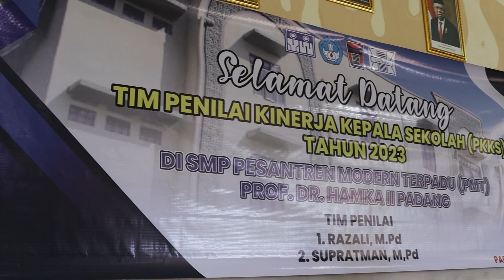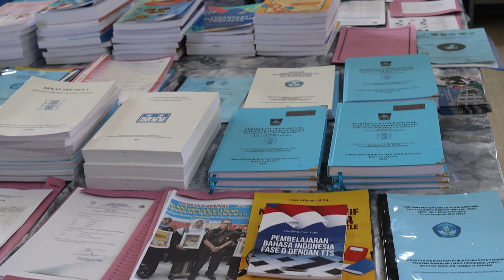Waah… Penilaian Kinerja Kepala Sekolah SMP PMT Prof. DR. HAMKA II Padang Tahun Pelajaran 2023/2024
Hallo ayah, bunda, dan sobat HAMKA, di hari selasa tanggal 28 November 2023,  diadakan penilaian kinerja kepala sekolah (PKKS) di SMP PMT-Prof. DR HAMKA II Padang, yang dilakukan oleh dinas pendidikan kota padang, Penilaian Kinerja Kepala Sekolah (PKKS) merupakan proses pengumpulan, pengolahan, analisis dan interpretasi data tentang kualitas kerja Kepala Sekolah, Bismillah, semoga dengan berbagai kegiatan positif yang dilakukan, akan dapat meningkatkan kualitas serta mencapai visi dari SMP PMT HAMKA II Padang

“Became an Islamic Intellectual and Competitive”

Pesantren Modern Terpadu (PMT) Prof. Dr. HAMKA Padang sedang membuka
Penerimaan Peserta Didik Baru (PPDB) untuk Tahun Pelajaran 2024/2025.

Informasi lebih lanjut pendaftaran murid baru, hubungi contact person:

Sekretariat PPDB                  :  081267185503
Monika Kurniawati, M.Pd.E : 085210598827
Deci Lisma Karnela, M.Pd     : 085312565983
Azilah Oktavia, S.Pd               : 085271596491